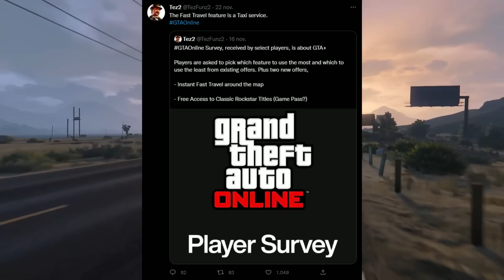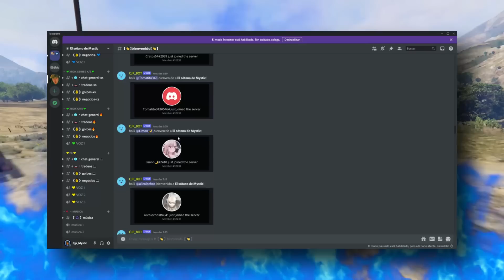LLEGA Algo NUEVO a GTA5 Online! ¡SERVICIO DE TAXIS! VIAJES RAPIDOS y MÁS! NOTICIAS GTA5 Online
🔴MÁS INFORMACIÓN:

PITINTOTHE
txema alcapone
el roker
Alexander Villanueva
E-X-E-C-U-T-I-O-N-📡☠️
Mateo llamazares
Héctor Becerra
jhostyn Ibañez
xAlexis MH
jhoel cruz Verá
Nox Fx
Yael flores
Luis murillo
Luis 18
Jaiem moran reyes
alex
EL ESTIBI
reszytx
Manu romero
Melisa Henao
UnderBROmc
Juan salazar
Shadowlucifer
Gabrielyt
Facha hernan
POPEYE YT (OFICIAL)
xx Benjaxx
JORGE TIRADO TALLON
VlDarkLvx
Pedro Pena
Tomas HD
_ByFran2003
Luis_YT
Pedro Julio
Isaac Brito
Pan con Palta
Kode 23
Joao
BriskRug3
Julian Maceiro
Cristian Gutierrez
Hyp3rBoi
Pool YT
Tas_asfra
Karin zele
Miguelito Vidal
Salvador Leon
Karina Olguin
Juanox 3000
MR Terodactilo
Marvalber6878 Gimenez
SILX uwu
Manfred
Aizen Hollow
Richardjr22
HumbertoMTZ
MarcosZupa
AgenteAngel
JVEUHAA
Miguel Andrade
Istar Jvier
Djay
LLeonard Masip
Jovanymm
Giancarlo Calzolari
Alvaro Cuellar
Yodi Ampudia
Morgan
Alexis monyorni
Alex
Zando King
Paul Aragon Diaz
dHenBRUTO
Vene Gordillo
sexsoneytor
Mr TACHAS
Nohaila skaf
Kevin Oscar Garcia
ASESION VBR
Antonio Luna
XXDANIEL1001XX
HAIZAM G